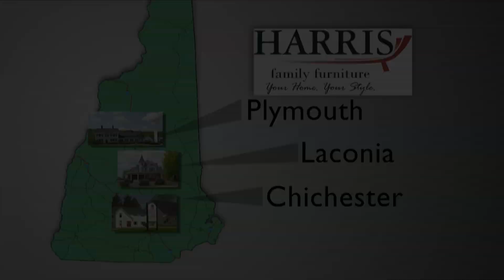YCN Sports Talk 5/15/19 Celtics Fizzle Out Against the Bucks